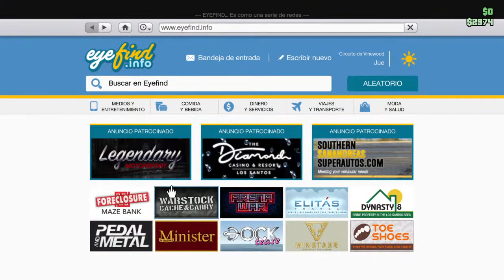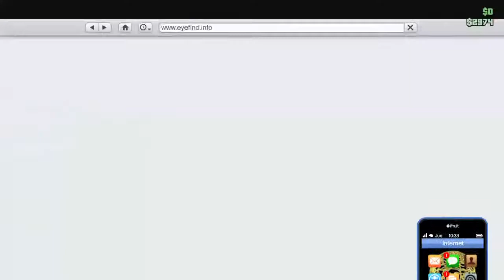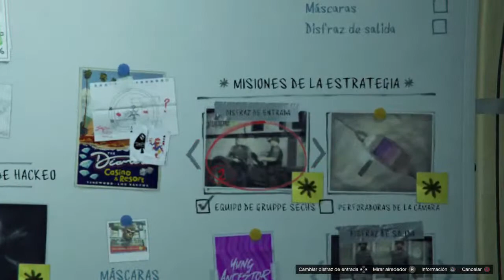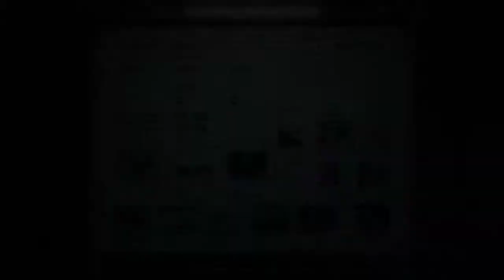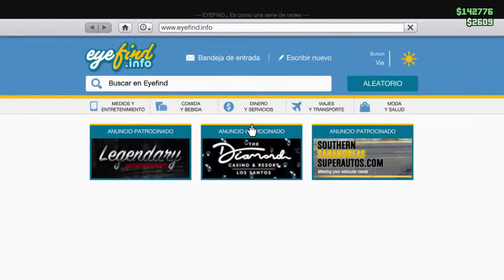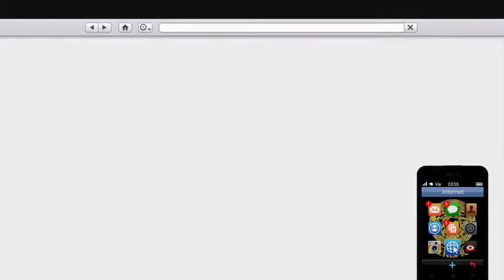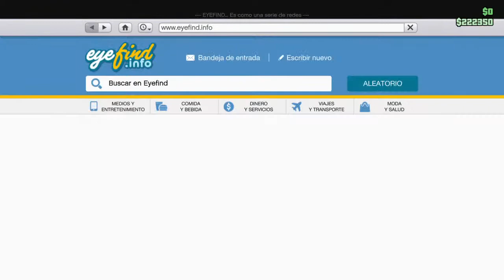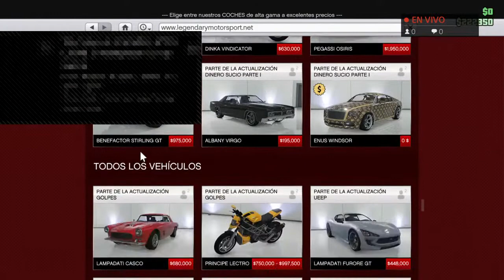GTA 5 ONLINE nuevos coches??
2 videos al dia de GTA V y de FORTNITE